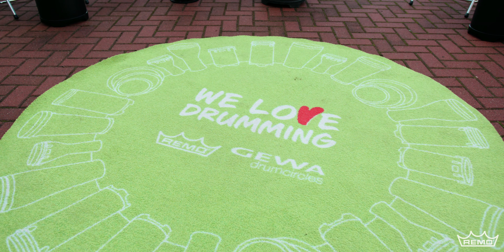Drum Circle @ Altenpflege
Auch in der Altenpflege und - betreuung können Drum Circles ihr großes Potential entfalten.